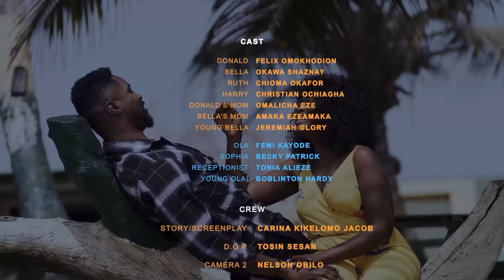ONE LOVE TO GIVE - Maurice Sam, Sarian Martin, Shaznay Okawa, Felix Nigerian Movie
2024 Latest Nigerian Movies Movies

Bringing you the latest Nigerian movie